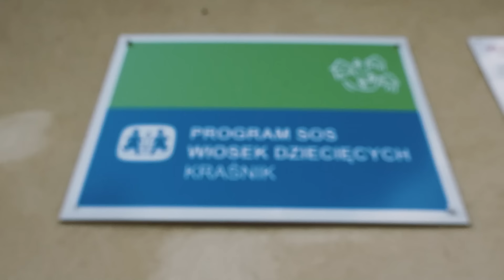Balance Board selber bauen – @JonasWinkler DIY mit ukrainischer Familie | VerWINKLERt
Balance Board zum Selberbauen. Tischlermeister und Do-it-Yourself-Profi @JonasWinkler zeigt in der neuen Videoreihe VerWINKLERt, wie es auch ohne Profi-Werkzeug und mit einfachen, überall erhältlichen Materialien geht. In der 1. Folge der neuen Do-it-Yourself-Reihe baut Tischlermeister @JonasWinkler mit ukrainischen Jugendlichen, die jetzt im SOS-Kinderdorf in Polen wohnen, drei Balance Boards. Vorher schaut sich Jonas das SOS-Kinderdorf in Kraśnik. Was er dort alles erlebt hat und wie einfach es ist ein Balance Board zu bauen, erfahrt ihr in der 1. Folge von VerWINKLERt.

► Jetzt Krisenhelfer werden und Kindern und Familien in der Krise helfen - akut und nachhaltig!

► Hier finden Sie eine Werkzeug, eine Materialliste und eine Aufbauanleitung für ein Balance Board

Alle bisher erschienen Folgen von VerWINKLERt könnt ihr auch in dieser Playlist anschauen:

Wie helfen die SOS-Kinderdörfer?

Alles, was die SOS-Kinderdörfer weltweit bereits an Hilfe und Schutz leisten konnten, verdanken wir Spenden.
Wollen Sie eine Patenschaft übernehmen, etwas Spenden oder anderen mit einer Geschenk-Spende eine Freude machen?

Folge uns auch in den sozialen Medien für aktuelle Infos zu den SOS-Kinderdorf-Projekten: